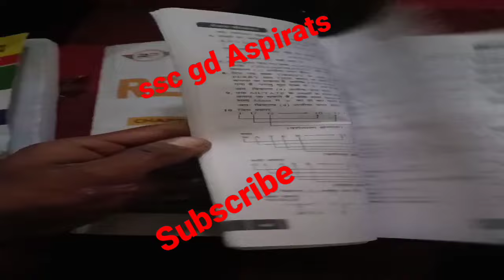ssc preparation for WhatsApp status sscgd @DefenccLovers